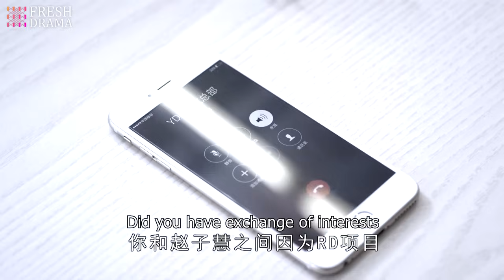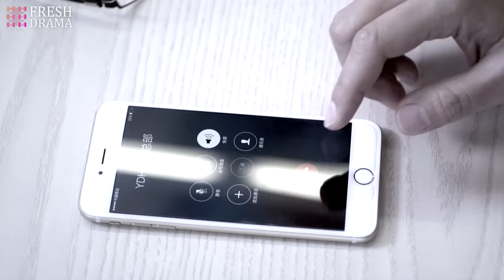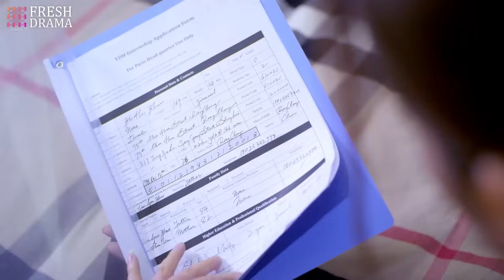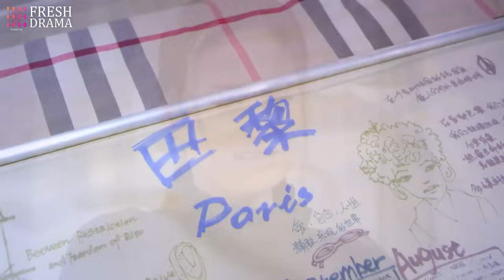Marry Charming CEO💘EP39 | zhaolusi | Drunk girl slept with CEO who had fiancee, and she's pregnant!